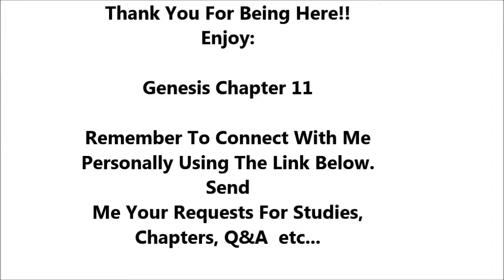Genesis Chapter 11 - Holy Bible - Must Watch